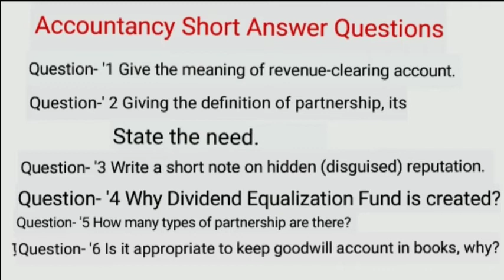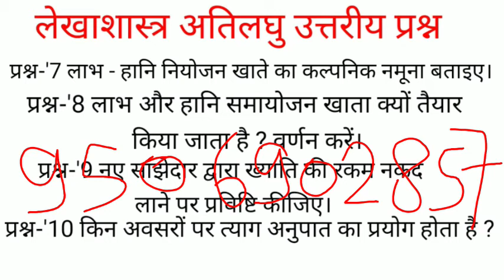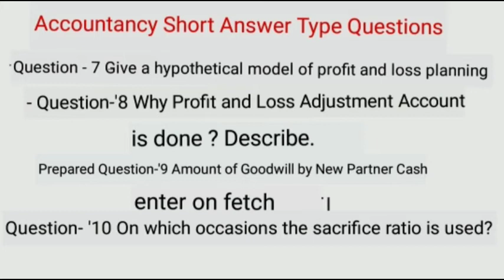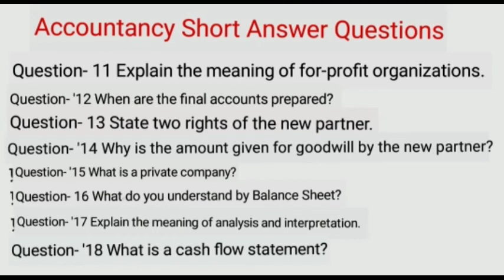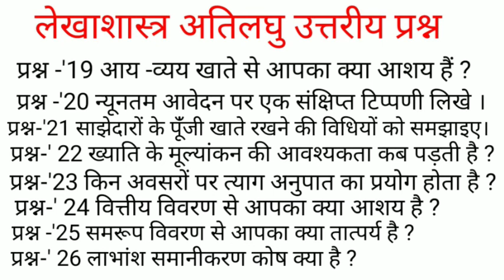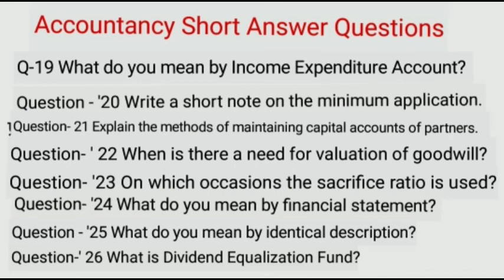Accountancy class 12 most imp short type question (English/Hindi medium)/लेखाशास्त्र महत्वपूर्ण 2022